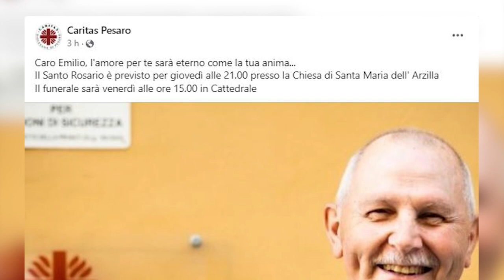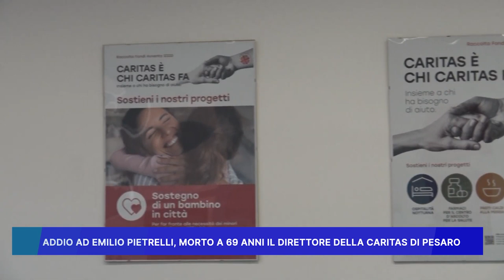ADDIO AD EMILIO PIETRELLI, MORTO A 69 ANNI IL DIRETTORE DELLA CARITAS DI PESARO